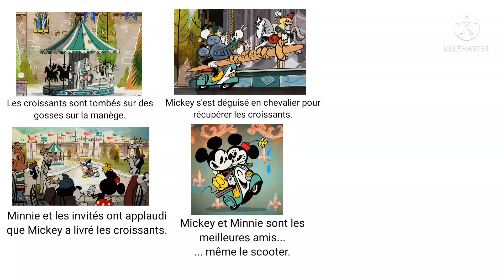18 October 2021